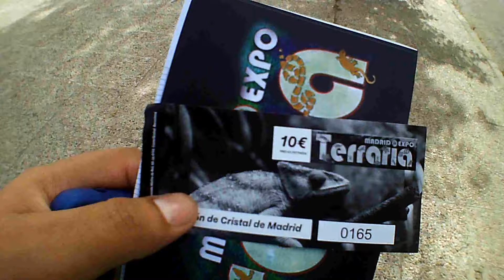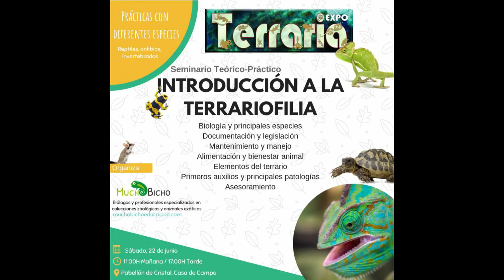49ExpoTerraria - / Mi Primera Expo / Peces Tropicales /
Buenas chic@s.
En este vídeo mostrare un pequeño resumen del 49Expoterrariamadrid.

Este es el 1er vídeo, habrán muchos mas .

En este Canal se mostraran las entrevistas, visitas a Evento que realizaremos a muchas personas que están dedicados a la 🐡🐠🐚🐙🐟🐛 acuario filia tanto Dulce como Marino y otros.